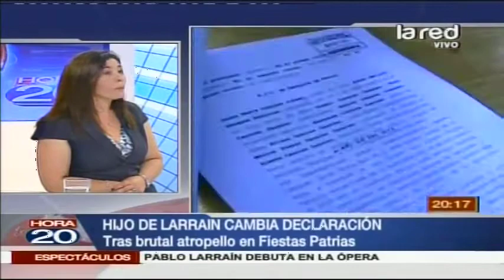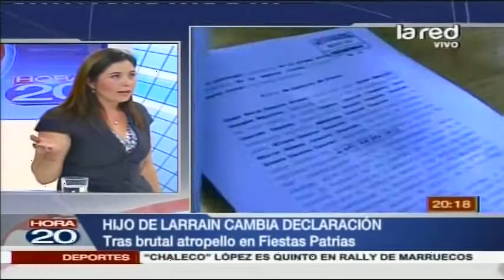Hijo de senador Larraín modificó su declaración. Habla Ximena Canales, hermana de víctima